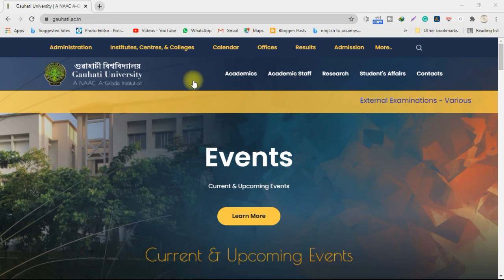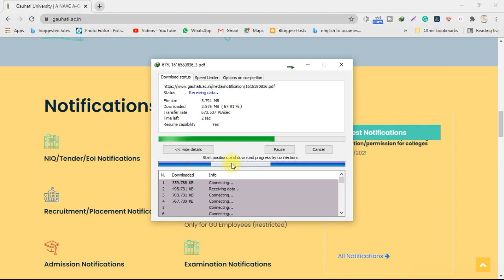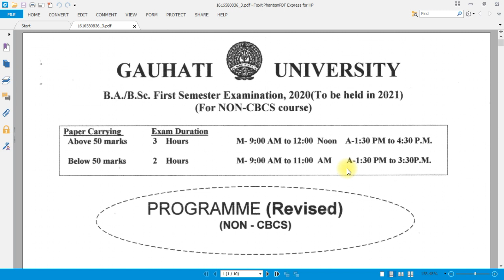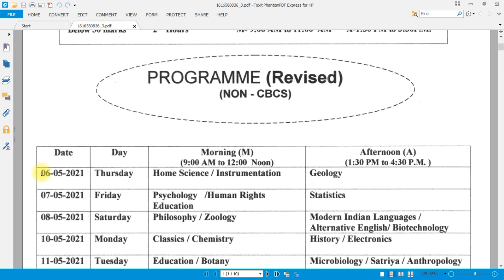IS GAUHATI UNIVERSITY NEW EXAM NOTICE IS FAKE? Fake or Real? HERE THE PROVE 🔥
IIS GAUHATI UNIVERSITY NEW EXAM NOTICE IS FAKE? Fake or Real? HERE THE PROVE 🔥
গুৱাহাটী বিশ্ববিদ্যালয়ে TDC ৰ পৰীক্ষা সমূহ  পিছুৱা জাননীখন সচা নে মিছা?